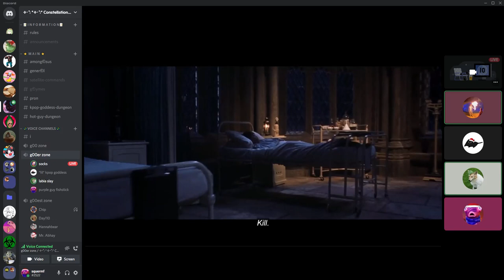harry potter 2